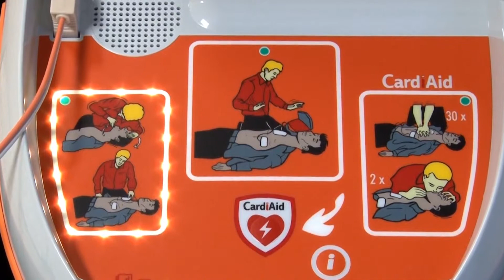Shpëtoni jetën e kolegve ose familjarve Tuaj. Merrni CardiAid, defibrilatori që ju shpëton nga ataku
Shpëtoni jetën e kolegve ose familjarve Tuaj. Merrni CardiAid, defibrilatori që ju shpëton nga ataku kardiak vjen për herë të parë në Shqipëri.